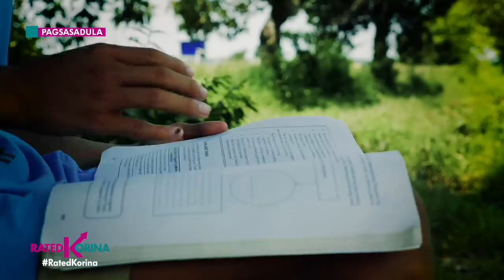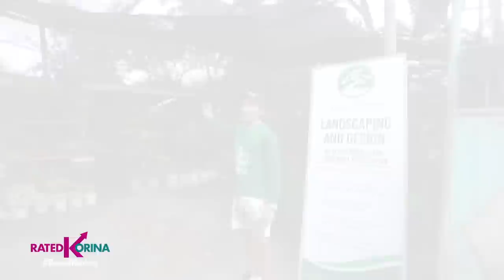Mr. HardIn-dependent ng Gensan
Sa likod ng kanilang kahirapan….nabuo ang isang pangarap na maiahon ang kanyang pamilya…Paano?🌽🎍 Kalayaan mula sa kahirapan ang napagwagian nya sa paghahalaman 🌿 itong landscaper to the stars! ✨Alamin yan sa Mr. HardIn-dependent ng Gensan!

Panoorin sa